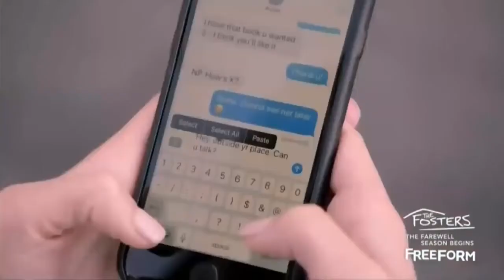Фостеры 5 сезон 11 серия - Русское Промо (Субтитры, 2018) The Fosters 5x11 Trailer/Promo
Не забудьте включить субтитры.
Дата выхода: 17 января 2018, 4:00 мск

Многонациональная семья, в которой родных и приемных детей воспитывают две мамы.